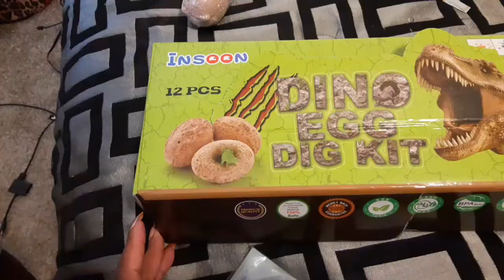He's going BACK TO SCHOOL | Army Family Vlogs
Hey YT family!!! It's about that time for kids to go back to school and Theo was the 1st of mine to start. I can't believe my baby is a  kindergartner!!! Where does the time go!?